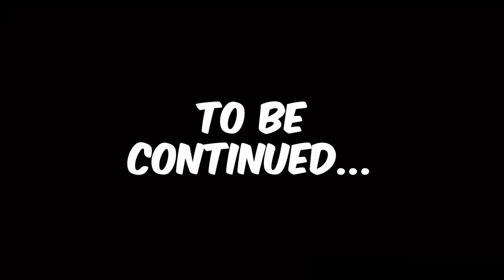PEENOISE PLAY HELLDIVERS 2 [7]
Filipino Helldivers 2 - Part 7